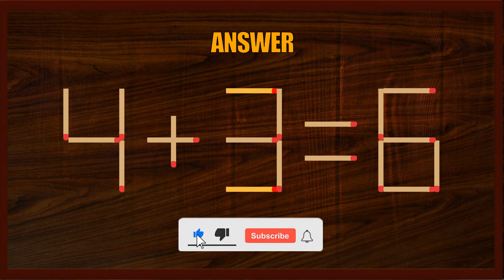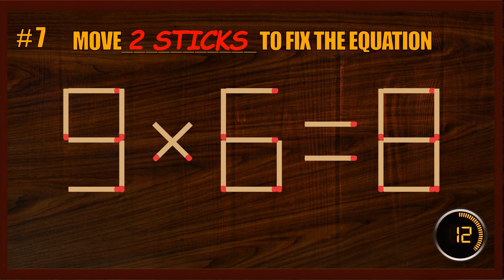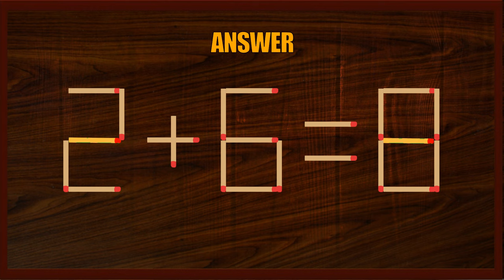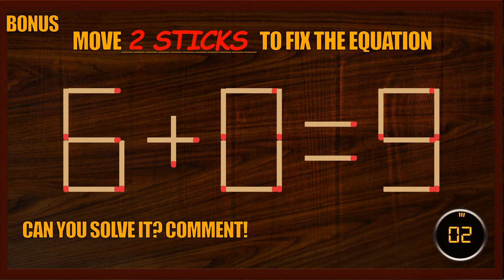Matchstick Puzzle | Matchstick Logic Puzzles | Matchstick Tricks#BrainGames